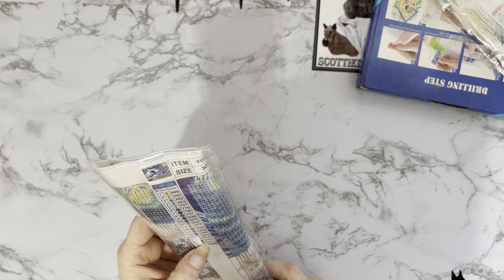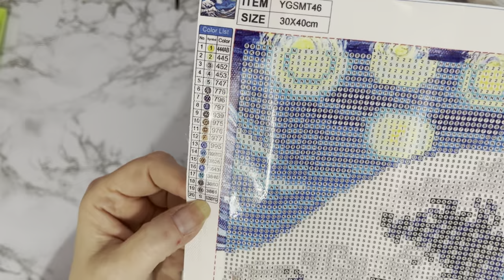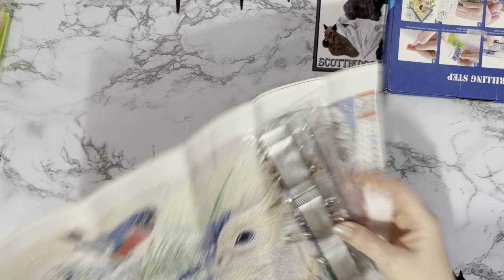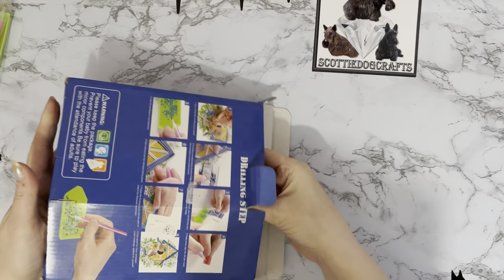Diamond Painting | UNBOXING | dpclubs | PR Package | Culture, Bunny ,Fun | Glow in the Dark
Hi, thanks for stopping by. Today’s video is a first impressions review of some Diamond painting projects  from DPCLUBS .They have been sent to me free of charge, but my opinion will still be honest.

DIY Diamond Pirate Ship Home Desktop Christmas Decoration Crafts (Birthday)    SKU: 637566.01
DIY Diamond Pirate Ship Home Desktop Christmas Decoration Crafts (Birthday) (dpclubs.com)

Sea ​​Wave Starry Night - Full Round 40*30CM   SKU: 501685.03
Diamond Painting Starry Night Full Round Rhinestone Picture YGSMT46 20 Bag (dpclubs.com)